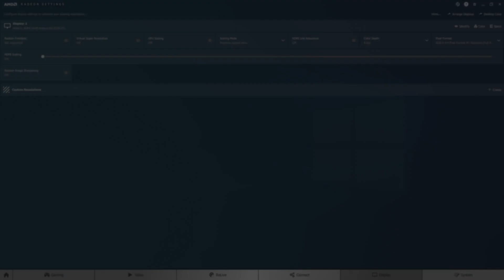AMD Ryzen 3600 vs 3700X | RX 5700 XT | The Witcher 3 | Ultra Settings | WePC Gaming Benchmark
Watch as we test AMD's Ryzen 5 3600 against the Ryzen 7 3700X in The Witcher 3: Wild Hunt. System spec below ⬇️⬇️

PC System Spec:
- CPU: AMD Ryzen 5 3600 / AMD Ryzen 7 3700X
- Motherboard: ASUS TUF GAMING X570-PLUS (Wi-Fi)
- GPU: AMD Radeon RX 5700 XT
- RAM: Corsair Vengeance Pro RGB 16GB 3200Mhz CL16
- SSD: Samsung QVO 860 1TB